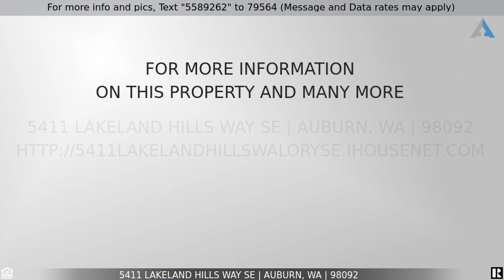Priced at $575,000 - 5411 Lakeland Hills Way SE, Auburn, WA 98092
This beautiful home Lakeland Hills is the perfect commuter's dream!

This beautiful home in the desirable neighborhood of Lakeland Hills is the perfect commuter's dream! Recently updated, it boasts three spacious bedrooms upstairs, with a large primary bedroom featuring a walk-in closet and newly updated bathroom with new lighting and fixtures. There is a bright and airy living room with a wood burning fireplace and a formal dining room, as well as a well-equipped kitchen. The family room extends out to the expansive cedar deck in the private, nature-surrounded backyard. Newer Hot water heater furnace less than one year old.  For added convenience, a shuttle for the Sounder commuter train picks up right in front of the house!